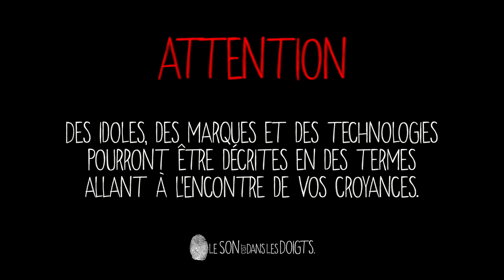🎸 Offset : un truc de Boomers ?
Guitares Offset : un truc de vieux ?
Dans la vidéo d'aujourd'hui on parle des guitares offset, d'Yngwie Malmsteen et de Billy Gibbons.
Le tout est illustré par le prototype du modèle Offset fabriqué par Little Wings Guitars.

Cordialement.
Jean-Skull, en post prod.